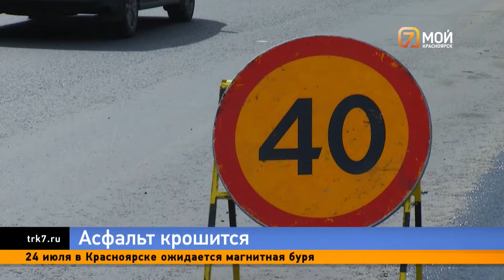Новый асфальт на Копылова отваливается кусками